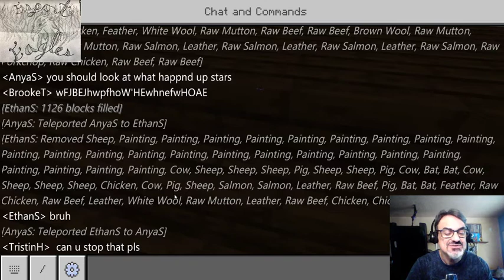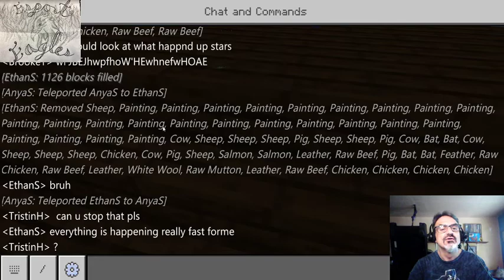05-12-20 CES eSports Club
Our 6th grade eSports club has been focused on building in Minecraft Education Edition! They are participating in the Minecraft COVID-19 building challenges, and they chose to build a Dream Home! Some are working alone while most of them are working together. Here's a glimpse into their progress so far.

And if you're interested in the Minecraft COVID-19 Building Challenges, here's a